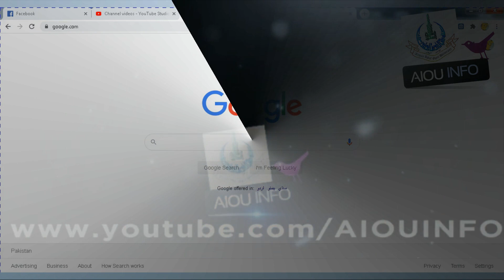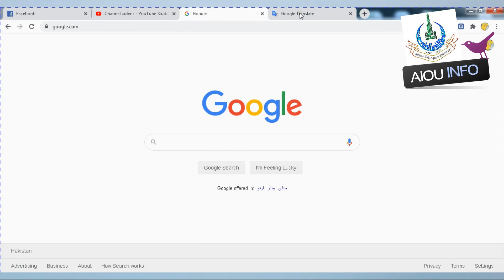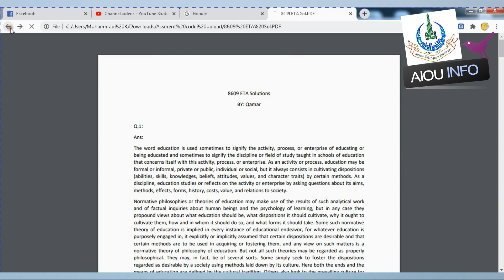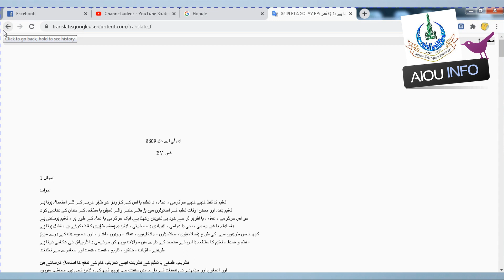How to Convert PDF Document to Urdu or any language | AIOU INFO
in this video i will show you some short cut trick method so that you can covert or translate any document in to urdu english to urdu or any other language.
Upload a .doc, .docx, .odf, .pdf, .ppt, .pptx, .ps, .rtf, .txt, .xls, or .xlsx
Browse your computer file to urdu or any  Mandarin Chinese (1.1 billion speakers) ...
English (983 million speakers) ...
Hindustani (544 million speakers) ...
Spanish (527 million speakers) ...
Arabic (422 million speakers) ...
Malay (281 million speakers) ...
Russian (267 million speakers) ...
Bengali (261 million speakers)

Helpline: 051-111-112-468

Allama Iqbal Open University, Sector H-8, Islamabad- 44000, Pakistan